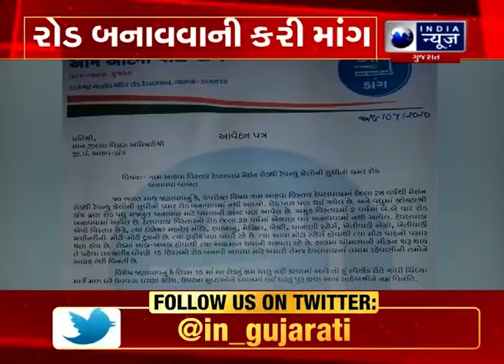Navsari: AAP president demands construction of road from Main Road to Revenue Colony